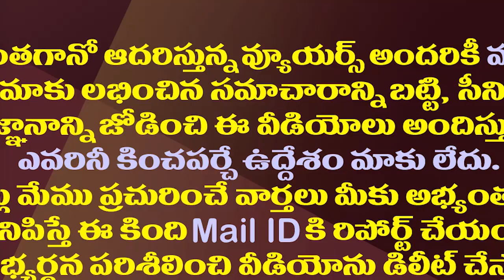నా నోరు మూయిస్తారా..నిమ్మగడ్డపై హైకోర్టుకు జోగి రమేష్| MLA Jogi Ramesh Files petition Against AP SEC